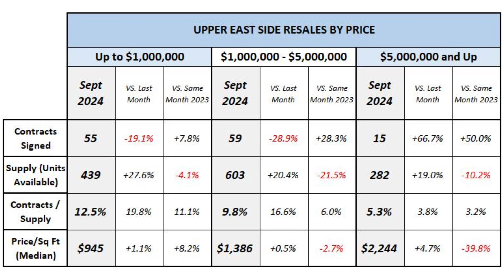Slides for October 2024: “How’s The Market?”